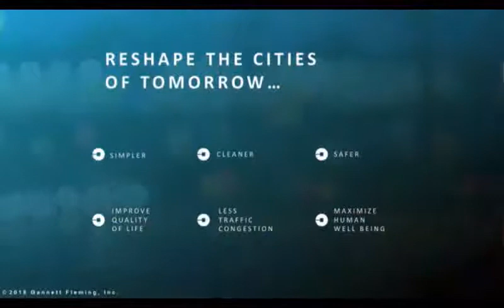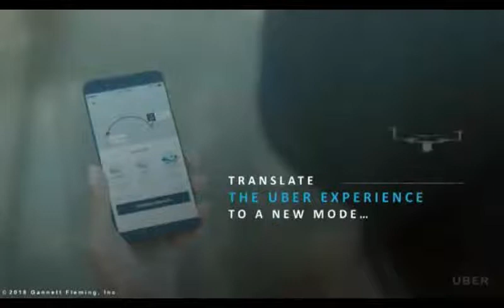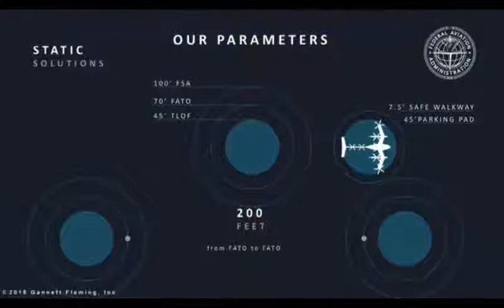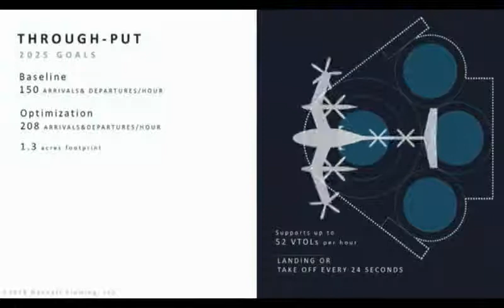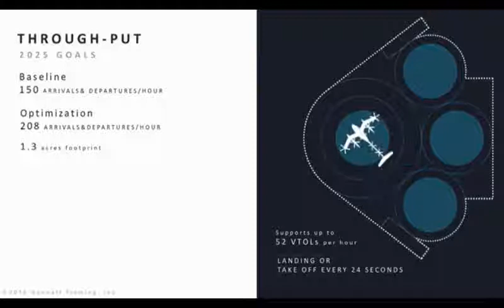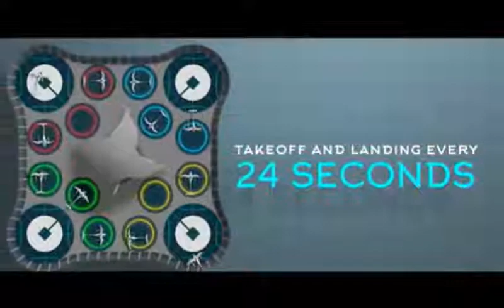UBER Elevate Skyport Concept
As seen on Uber Elevate summit 2018